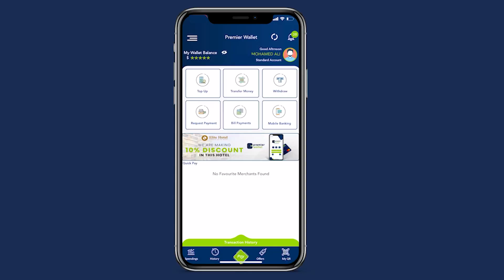Wasiirka Wasaarada Hawenka XFS Khadiijo Maxamed Diiriye oo lahaday Dalsan Tv ayaa ka sheekeysay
Wasiirka Wasaarada Hawenka XFS Khadiijo Maxamed Diiriye oo lahaday Dalsan Tv  ayaa ka sheekeysay taariikhda iyo waayihiisa nololeed ee marxuum Xildhibaan Maxamuud Maxamed Jaamac Seysey oo maanta la aasay